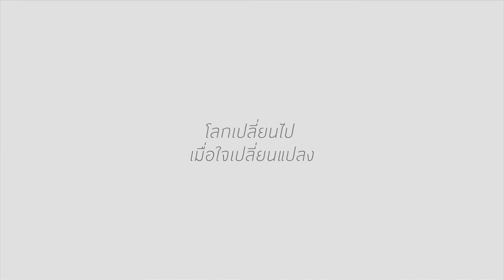New Heart New World on TV 3 : Promo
รับชมรายการทีวี รับชมรายการทีวี New Heart New World
ทางช่องทรูปลูกปัญญา (9) ทุกวันเสาร์ เวลา 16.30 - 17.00 น.
โปรดช่วยกันบอกต่อนะครับ ขอบคุณครับ ^^